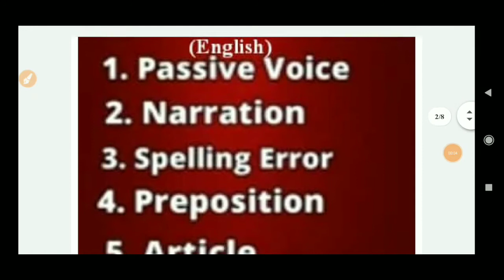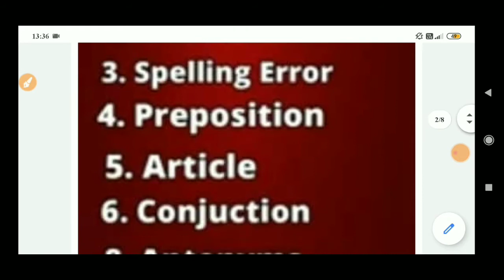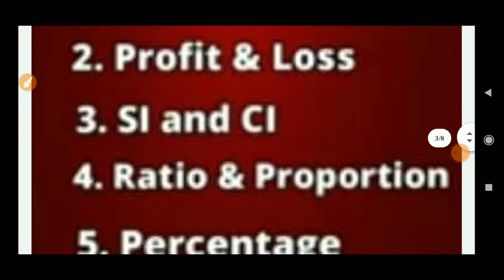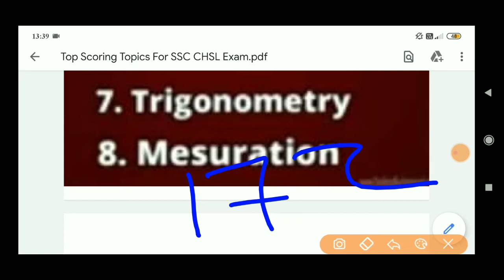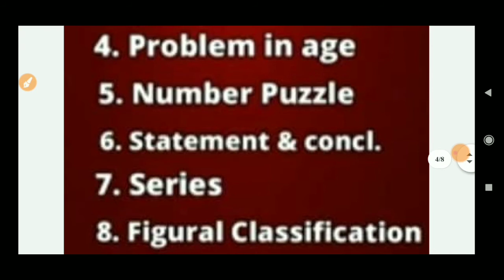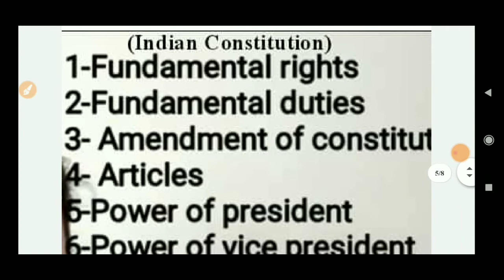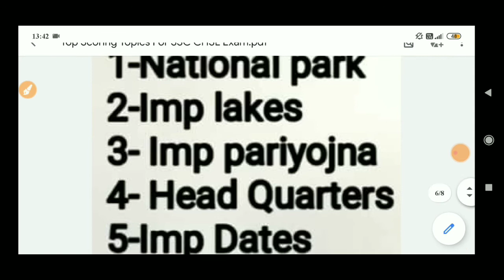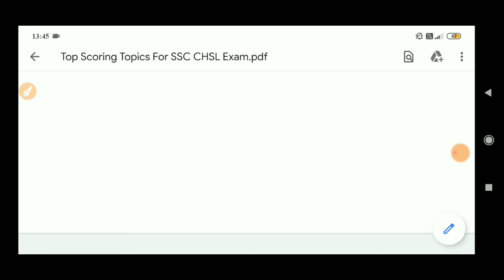SSC CHSL Exam Top Scoring Topics | Top Scoring Topics For SSC CHSL 2021- 200/200 बस ये जरूर पढ़ लेना